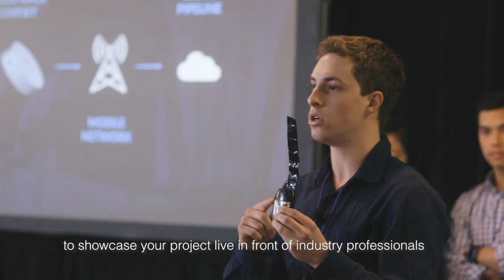2020 Imagine Cup Teaser Trailer